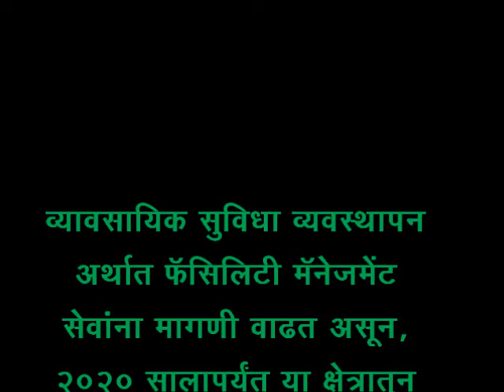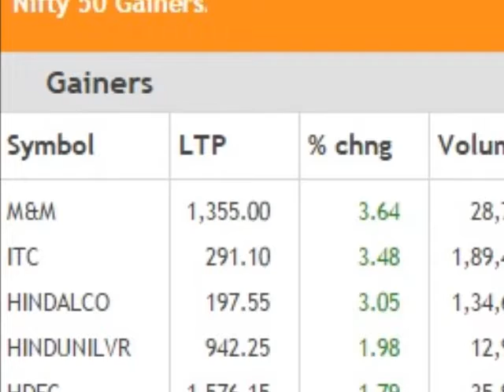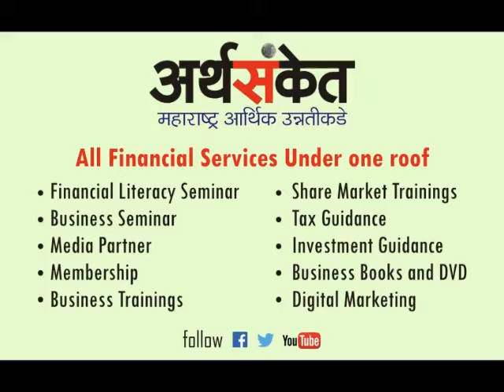Arthsanekt Finance and Business News Marathi Wednesday 26th April 2017